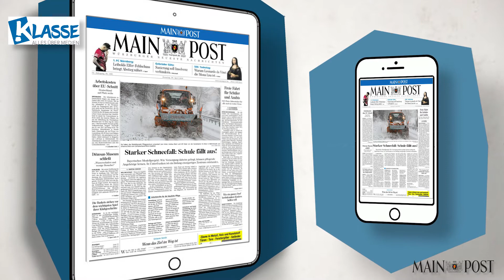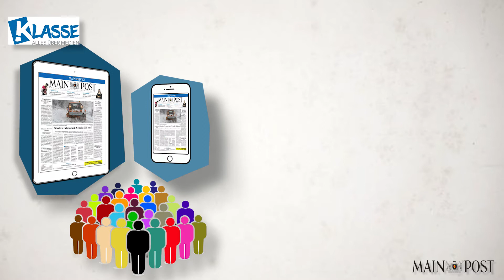Klasse! erklärt: Die Nachricht